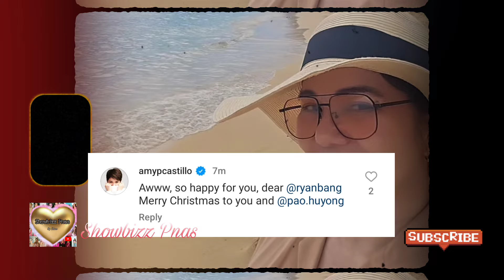VICE GANDA NAIYAK SA TUWA DAHIL KAY RYAN BANG, IBA PANG SHOWTIME HOST NATUWA PARA KAY RYAN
Reaction ni Vice sa masayang relasyon ni Ryan Bang

Ctto: All photos and videos belongs to their true owners